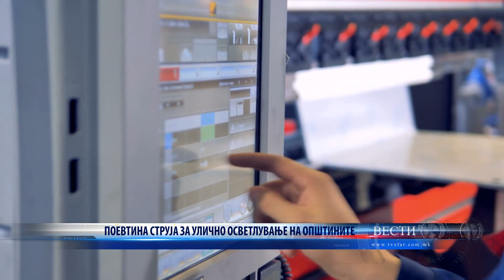ПОЕВТИНА СТРУЈА ЗА УЛИЧНО ОСВЕТЛУВАЊЕ НА ОПШТИНИТЕ 27 03 2023